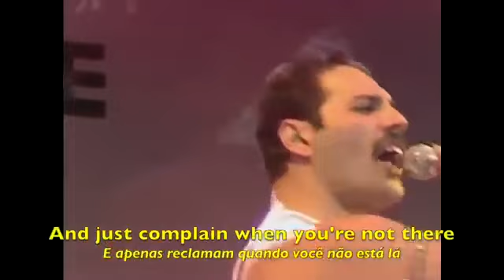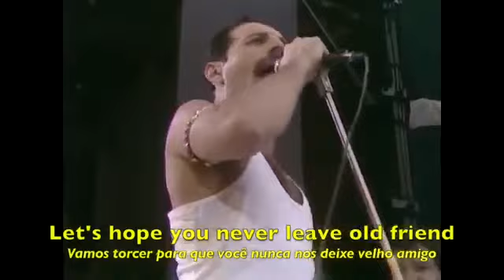27 март 2023 г.